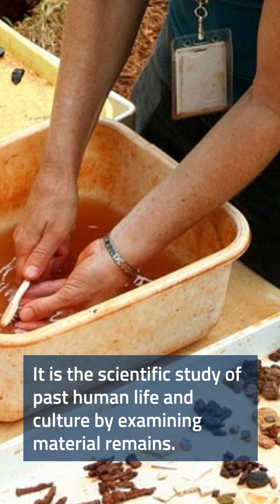InfoBites - What is Archaeology?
A brief explanation of what archaeology is.

Follow us at @InforamaMedia